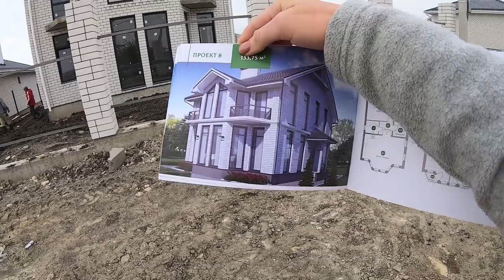КОТТЕДЖ У МОРЯ. АНАПА. "ZAGOROD" КОТТЕДЖНЫЙ ПОСЁЛОК ОТ "ГАММЫ"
Индивидуальный подбор жилья недвижимости в Анапе : 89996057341

Новостройки, вторичное Жилье.

Чистые сделки в ипотеку, рассрочку и наличными. Доведение каждой  сделки от начала и до конца.
Встретим, расселим, подберем, и покажем квартиру вашей мечты.

Жить у моря стало проще.

Мы находимся по адресу: Анапа, ул. Владимирская 67. Рейтинг Новостроек.
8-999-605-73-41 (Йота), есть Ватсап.